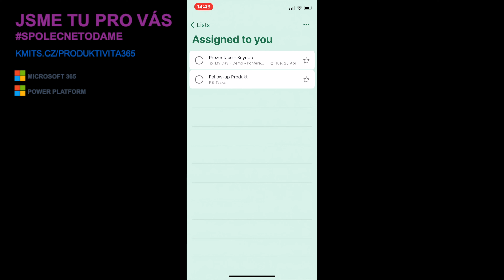Jak na to: svoje úkoly mám vždy po ruce S02E11